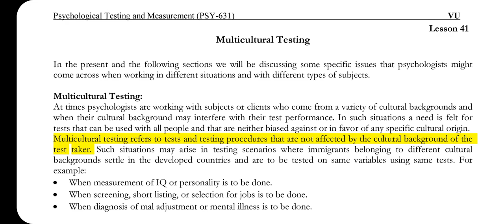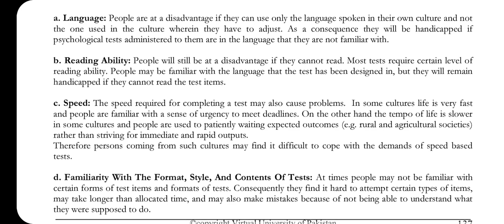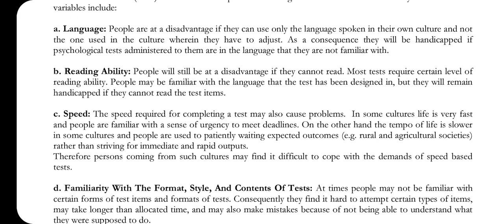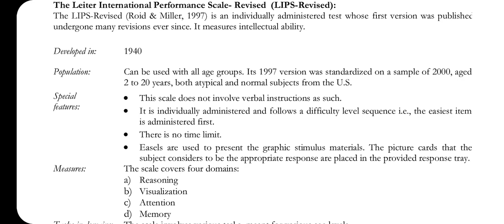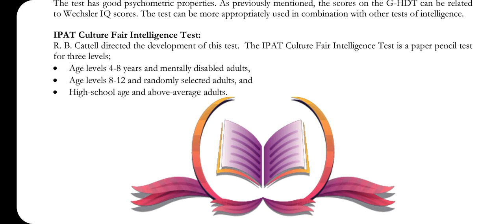PSY631 || Lecture 41 || Psychological Testing & Measurements || Short Lecture || VU Lectures